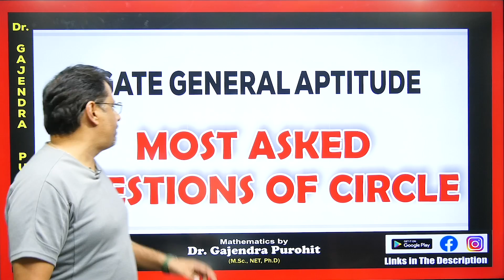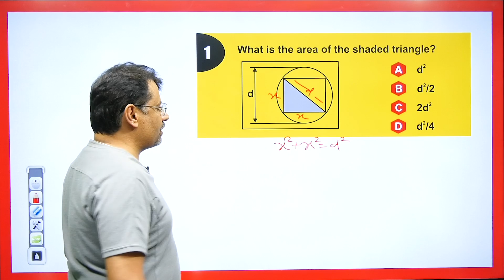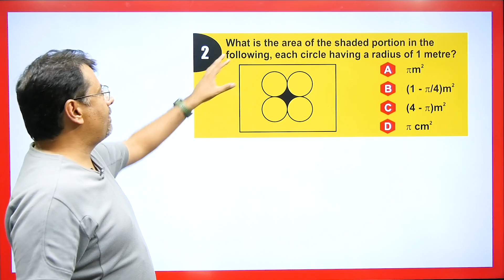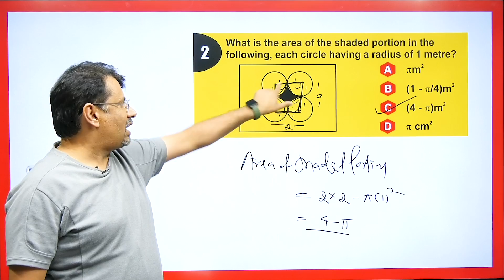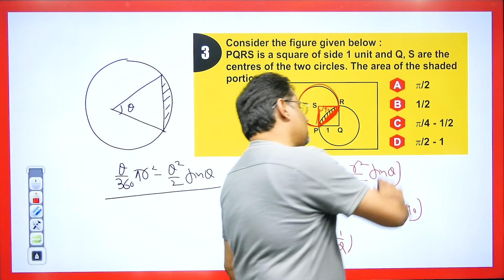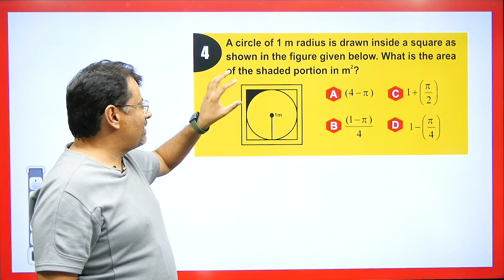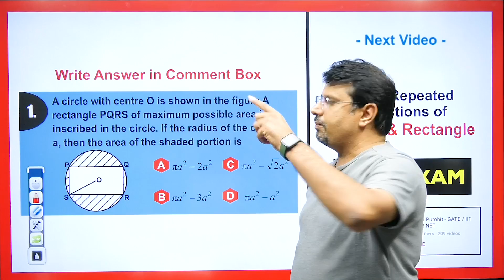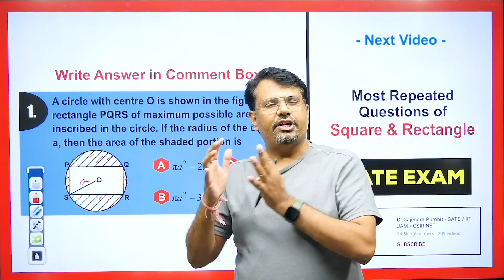GATE Exam - General Aptitude For GATE 2022 | Most Asked Questions Of Circle | Aptitude By GP Sir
It's very useful for GATE/ESE/PSUs Aspirants... Strictly related to GATE/ESE syllabus

This video is about GATE Exam - General Aptitude For GATE 2022 | Most Asked Questions Of Circle | Aptitude By GP Sir | Complete Details - GATE EXAM 2022 By GP Sir

Time Stamp
0:00 - An introduction
0:32 - Q1. Based on Circle
1:57 - Q2. Based on Circle
3:59 - Q3. Based on Circle
5:54 - Q4. Based on Circle
7:42 - Q1. answer asked in Comment box based on Circle
9:11 - Detailed about old videos

Dr.Gajendra Purohit